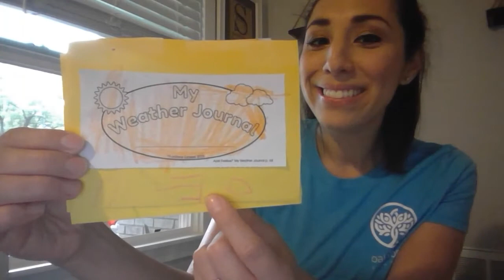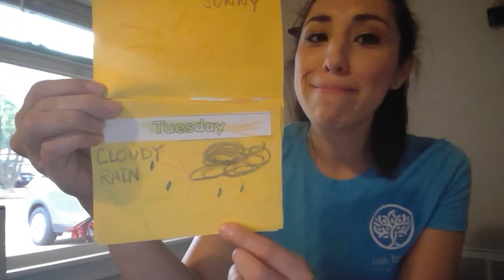April 27 - May 1 - Giraffe - What's the weather like?